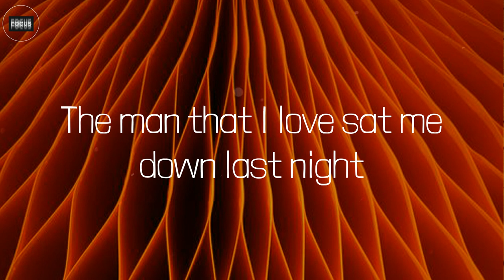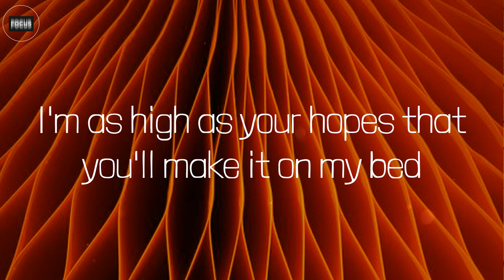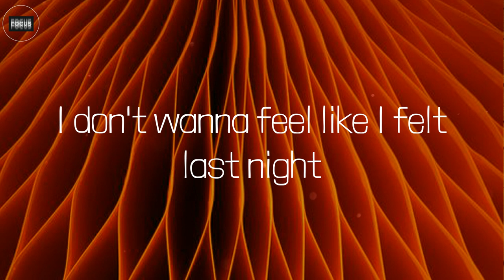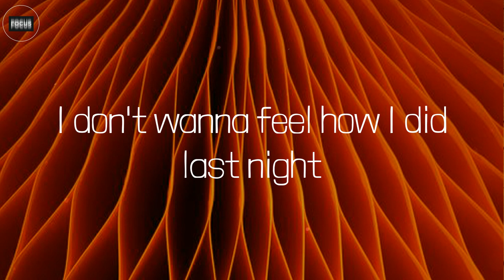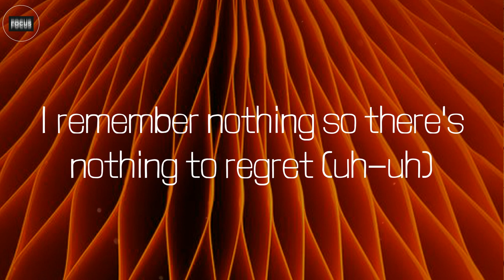Escapism. (Lyrics) - RAYE